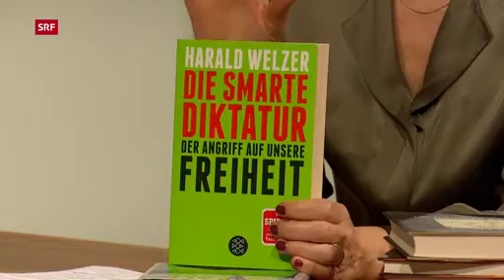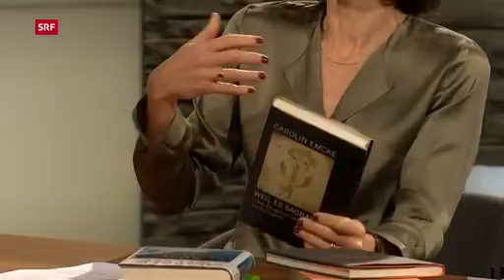Sternstunde Philosophie Die Pandemie verändert die Welt – Nachhaltig? Mit H. Welzer u. C. Emcke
Sender:      SRF
Thema:       Sternstunde Philosophie
Titel:       Die Pandemie verändert die Welt – Nachhaltig?
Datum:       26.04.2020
Wir wissen nun, wie Homeschooling, Homeoffice und Social Distancing gehen. Doch wie geht die Welt nach Corona? Wie finden wir aus dem Lockdown? Sind unsere Erkenntnisse nachhaltig – und was haben wir in den letzten Wochen erkannt? Barbara Bleisch im Gespräch mit Harald Welzer und Carolin Emcke.